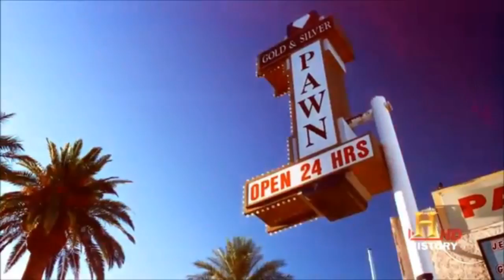wow a total pawn shop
not another pawn shop video reeee